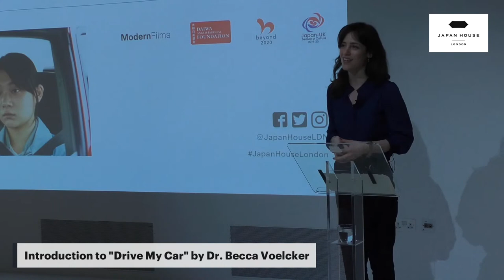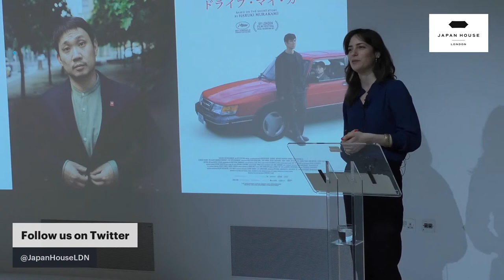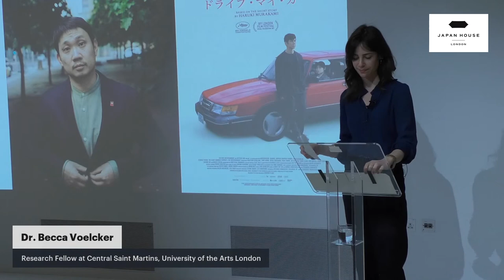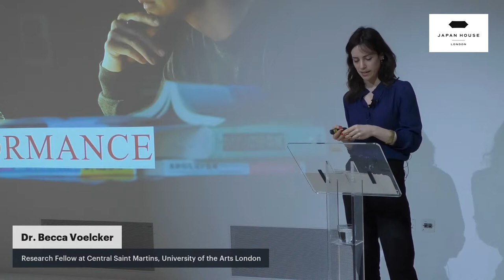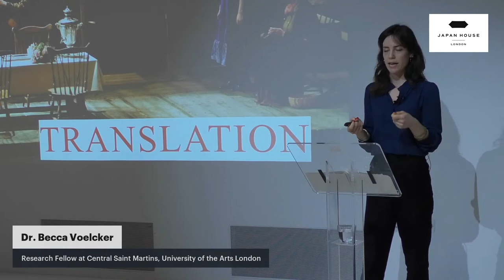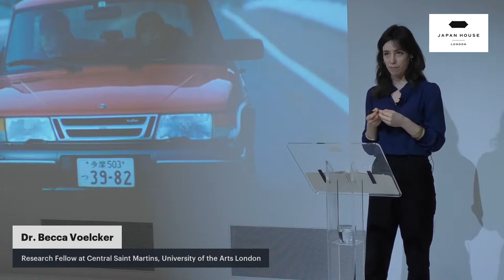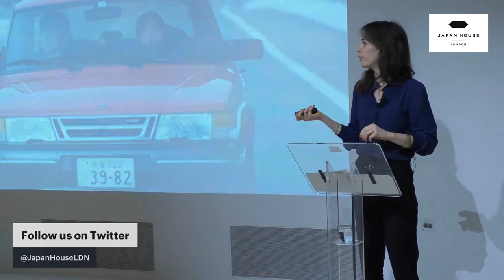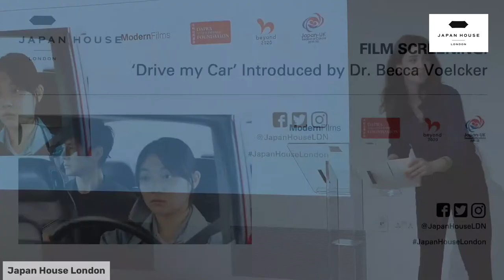Introduction to Screening of ‘Drive my Car’ by Dr. Becca Voelcker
In collaboration with Modern Films, Japan House London is delighted to invite guests to a special free screening of the newly released, multi-award-winning film 'Drive My Car' by Hamaguchi Ryūsuke.
Winner of the Best Motion Picture, Non-English Language award at the 2022 Golden Globes and both the Best Screenplay Award and the FIPRESCI Prize at the 2021 Cannes Film Festival, 'Drive My Car' is adapted from Murakami Haruki’s short story of the same name exploring the themes of love, loss, acceptance, and peace.
Two years after his wife’s unexpected death, a renowned stage actor and director receives an offer to direct a production of Uncle Vanya at a theatre festival in Hiroshima. There, he meets a taciturn young woman assigned by the festival to chauffeur him in his beloved car, a red Saab 900. As the production’s premiere approaches, tensions mount amongst the cast and crew. Forced to confront painful truths raised from his past, the protagonist begins, with the help of his driver, to face the haunting mysteries his wife left behind.

The screening, in Japanese with English subtitles, is introduced by Dr Becca Voelcker, film writer and Research Fellow at Central Saint Martins, University of the Arts London. Dr. Voelcker’s presentation will be live-streamed online on Facebook, YouTube and LinkedIn where a recording will be available following the event.

Dr. BECCA VOELCKER
Dr Becca Voelcker is a Research Fellow at Central Saint Martins, University of the Arts London. She earned her PhD at Harvard University in 2021, writing a history of political cinema and environmentalism. Her research areas include histories of feminist filmmaking, East Asian cinemas of resistance, artist film, and experimental documentary. Her writing appears in Screen, MIRAJ, Film Comment, Frieze, Art Asia Pacific, and Sight & Sound. Before her doctoral studies, Becca was awarded a prestigious Daiwa Scholarship and based in Tokyo. She studied fine art at Goldsmiths College, University of London and film theory at King’s College, University of Cambridge. She grew up bilingually in North Wales.

The Daiwa Scholarship is 19-month programme of language study, work placement and homestay in Japan, following a month of Japanese language tuition in the UK.